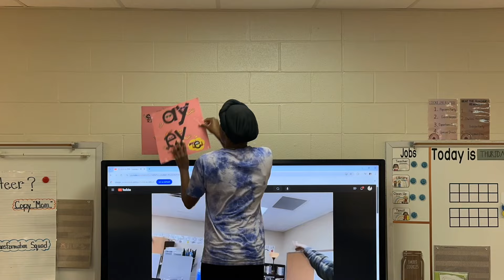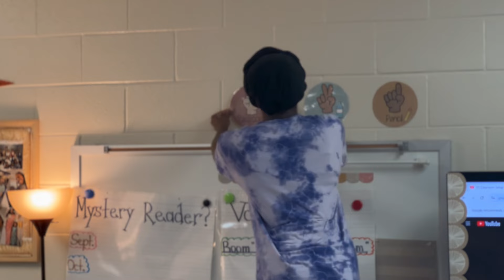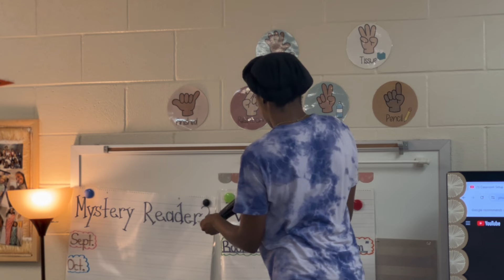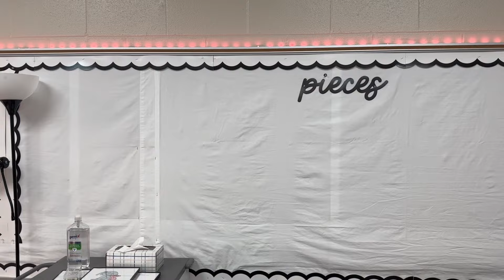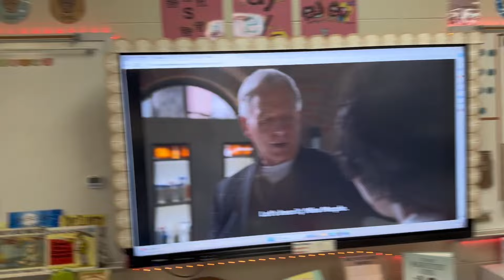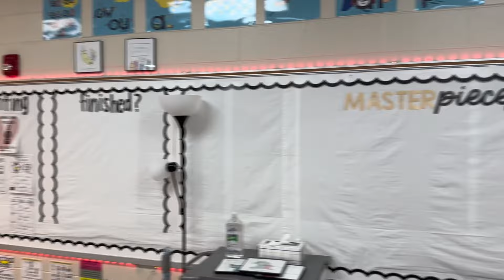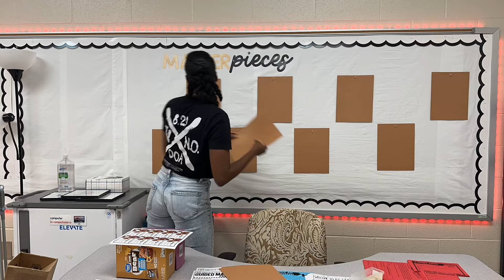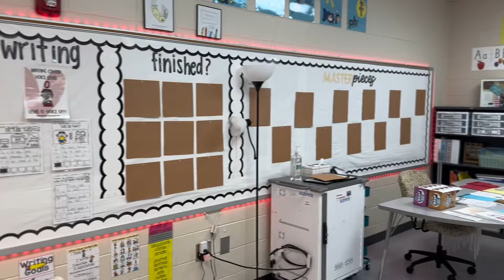Classroom Setup | First Grade Classroom | Days 4,5,6 | Teacher Vlog